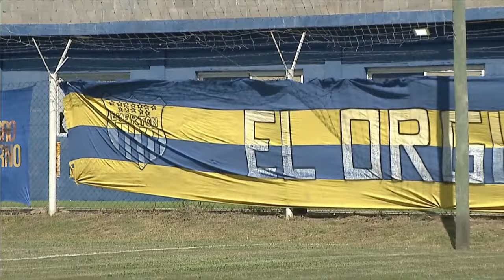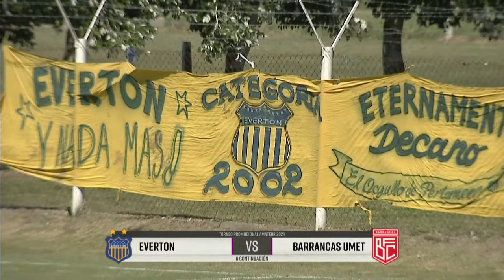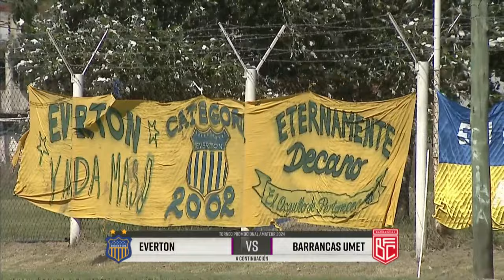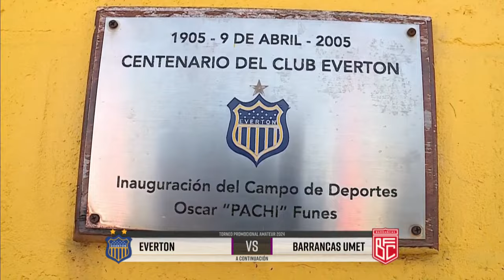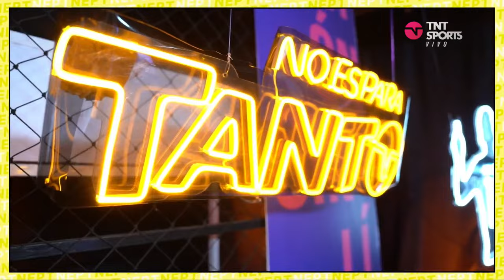Everton (La Plata) vs. Barrancas FC EN VIVO - Fecha 5 Torneo Promocional Amateur 2024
Sigue el torneo PromocionalxTNTSports y vemos en vivo el partido entre Everton de La Plata y Barrancas FC. ¿Quién se queda con los tres puntos?